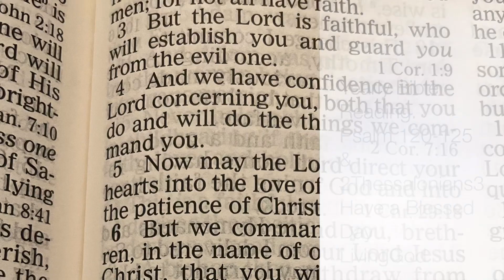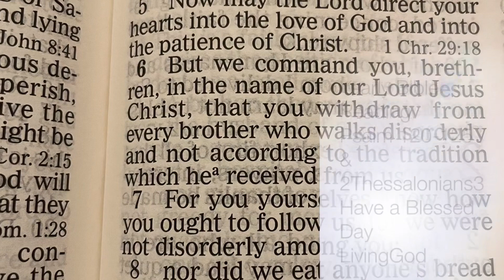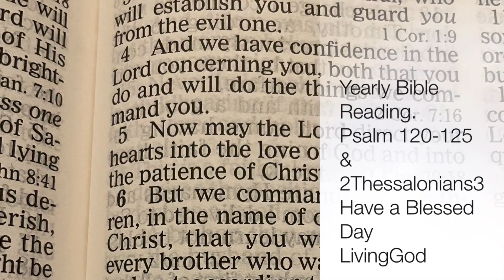YearlyBibleReading| DailyManna|ShekinahManoj| @LivingGod|192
Psalm 120-125 & 2 Thessalonians‬ ‭3‬

Key Verses

“I will lift up my eyes to the hills— From whence comes my help? My help comes from the Lord, Who made heaven and earth. He will not allow your foot to be moved; He who keeps you will not slumber. Behold, He who keeps Israel Shall neither slumber nor sleep. The Lord is your keeper; The Lord is your shade at your right hand. The sun shall not strike you by day, Nor the moon by night. The Lord shall preserve you from all evil; He shall preserve your soul. The Lord shall preserve your going out and your coming in From this time forth, and even forevermore.”
‭‭Psalms‬ ‭121‬:‭1‬-‭8‬ ‭

Memory Verses

“But the Lord is faithful, who will establish you and guard you from the evil one. And we have confidence in the Lord concerning you,both that you do and will do the things we command you. Now may the Lord direct your hearts into the love of God and into the patience of Christ.”

Amen.

@Living God